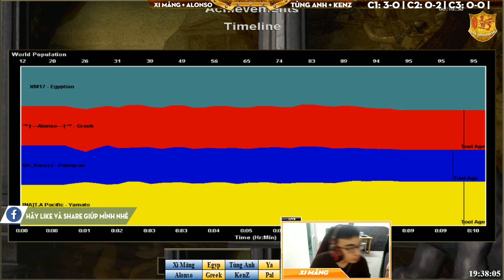2vs2 - C2T3 || Xi Măng, Alonso vs Tùng Anh, KenZ ngày 09/03/2019